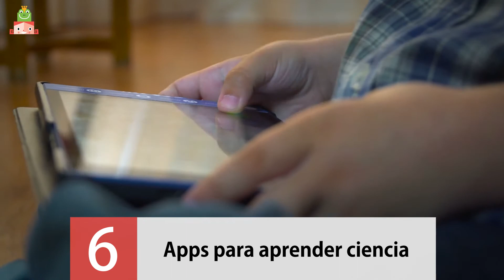7 Divertidas ideas para acercar a los niños a la ciencia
Actividades creativas, imaginativas y, por supuesto, muy divertidas que podrás hacer en casa y en familia, y que entusiasmarán a los más pequeños.